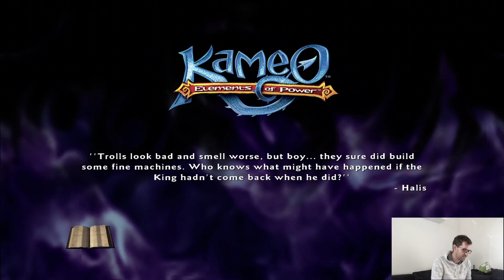Challenge: Kameo - Elements of Power (Xbox 360)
Holger lebt seine Persönlichkeitsspaltung in Kameo aus.